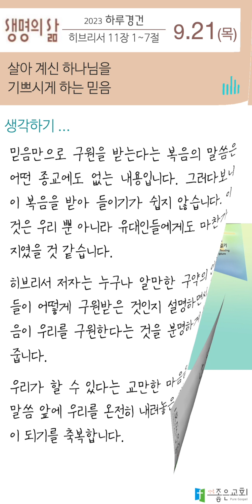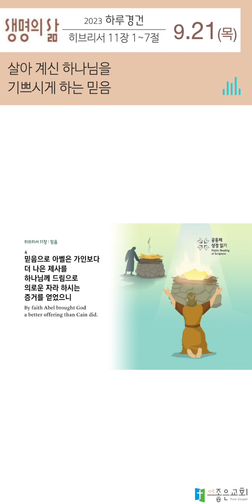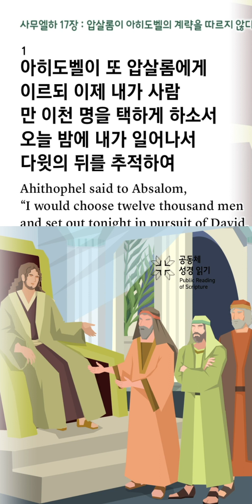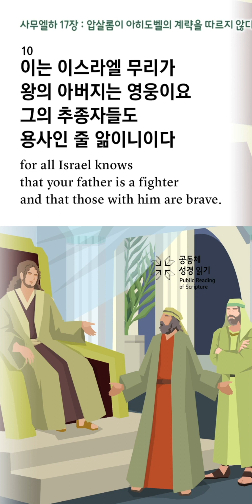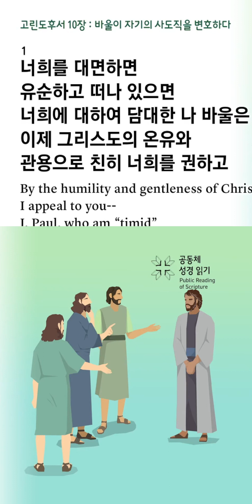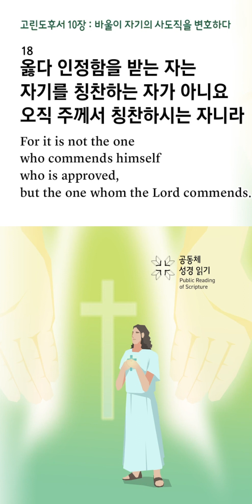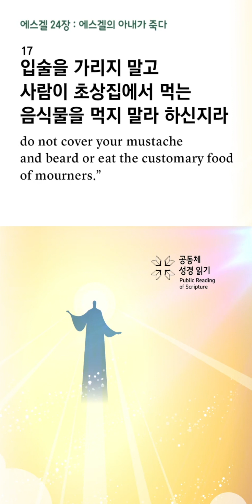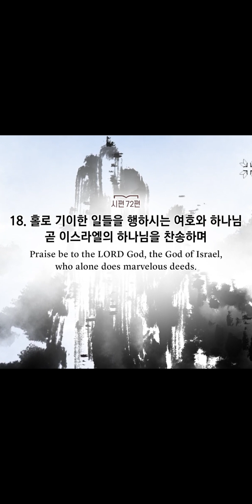[하루경건] 2023.9.21(목) / 히브리서 11장 1~7절 / 생명의 삶 큐티 + 맥체인성경읽기